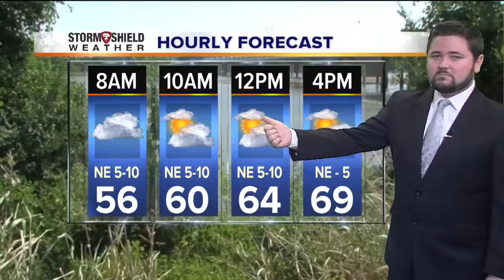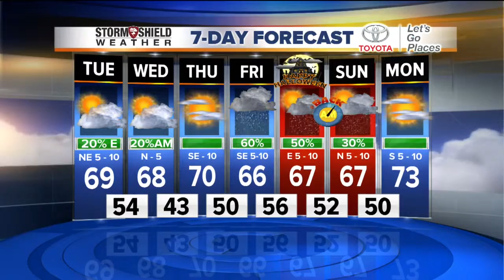2News Works for You Today 6A